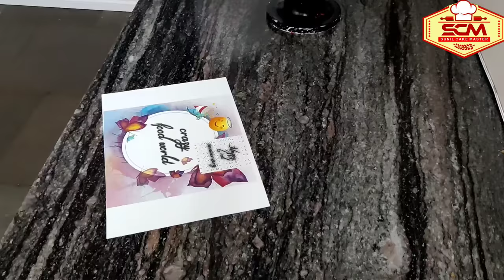Fancy Photo Cake | 2kg Photo Cake Design | Photo Cake Kaise Bante Hai | Photo Cake Decoration